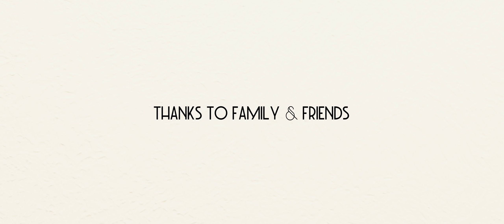Nenjam Nenjam Official Tamil Video Song | Diya Krishna | Vaishnav Harichandran | Ozy Talkies | 4K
Produced by  Diya Krishna Under the banner Ozy Productions

Direction Team

MUSIC CREDITS

Music produced and conceived by JOBY PS

Singers : SRIKANTH VIJAY, RAJA LEKSHMI

Lyricist: KRIPA K BALASUBRAMANIAN

Flute: SREERAM ST

Guitars: SANU PS

Additional Rythm: KISHORE KRISHNA

Recording engineer :
NIKHIL, AKHIL A B

Mixing and Mastering: AKHIL AB

Recording studio: TKA studios

Special thanks to 'ISHAAN DEV'

Aravind Venugopal Camera Associate

Assistant
Ananthu R

DP Team
Jack R Prasad
Aswathy Jayakumar

Location courtesy